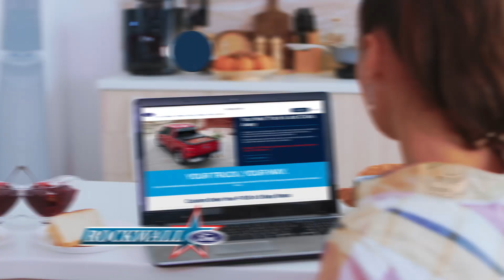During SUV Season, drive a new 2023 Ford Explorer and save $4,000 off MSRP with 0% APR financing!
We’re ROCK-IN out with big-time savings…
At Rockwall Ford!
During SUV Season, drive a new twenty twenty-three Ford Explorer and save four thousand off M-S-R-P with zero percent A-P-R financing!
Hurry in to SHOP THE ROCK and SAVE!
Or shop online anytime at Rockwall Ford dot com